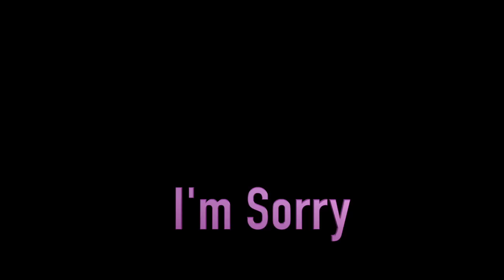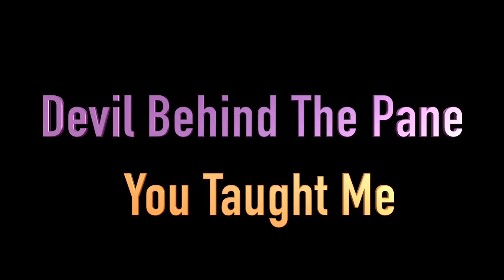Eloie Richard CD Trailer for "You Taught me" (NEW)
The long awaited posthumous debut is here!

Concept by Jeff Liberty
Editing by Rob Turgeon

"I can't control what God has planned for me,..or anyone else.All is can do is take good care of them.."
Eloie Richard